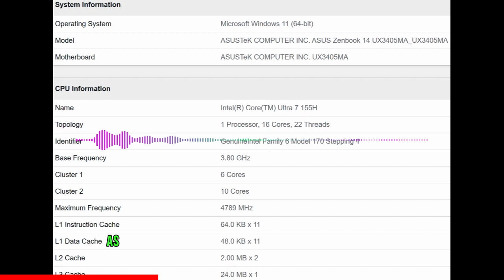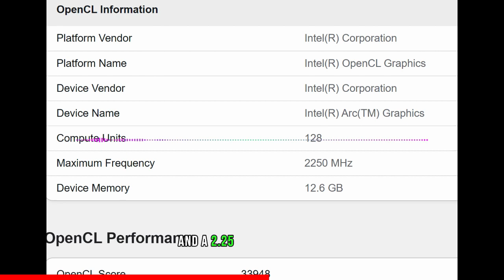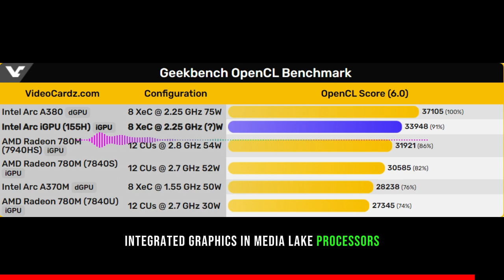Intel Core Ultra 7 155H Arc iGPU surpasses Radeon 780M, new leaked OpenCL result shows